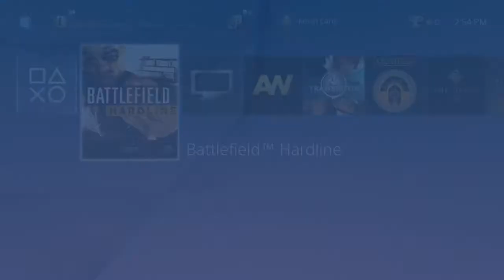Battlefield Hardline - Multiplayer #2